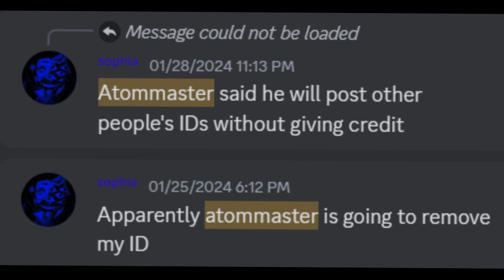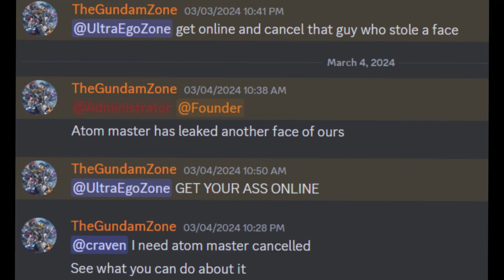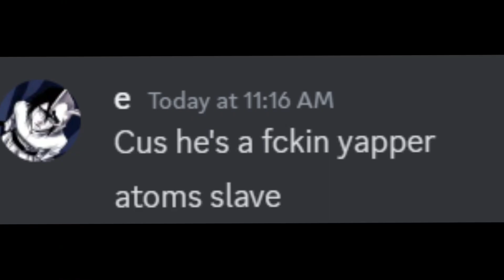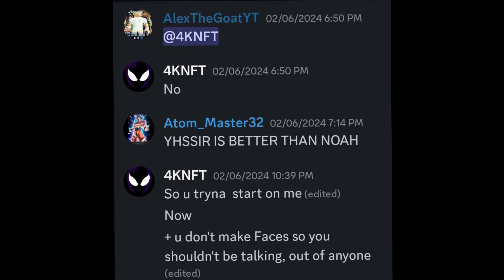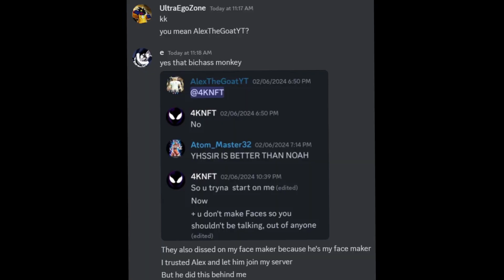Exposing Atom_Master THE TRUTH AND FACT FULL VIDEO!